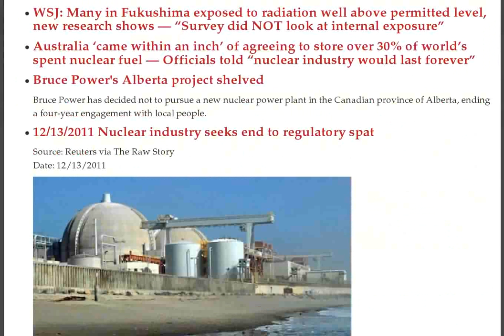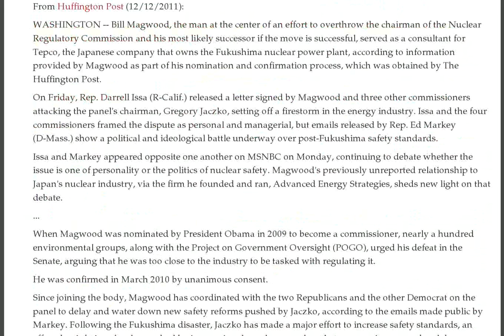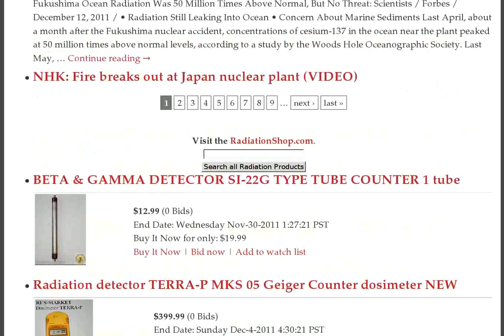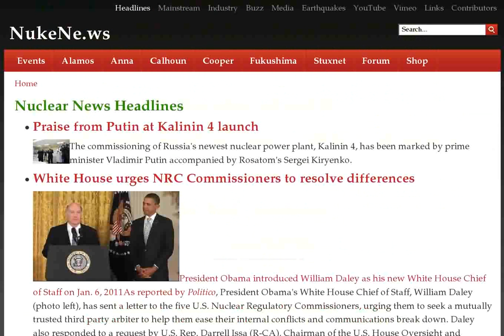New Russia Nuclear Plant, Canada Shelves Plant, Areva Suspends Plans, China Buys, Tsuruga Plant Fire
- Praise from Putin at Kalinin 4 launch :: White House urges NRC Commissioners to resolve differences :: SJ: Many in Fukushima exposed to radiation well above permitted level, new research shows — "Survey did NOT look at internal exposure" :: Australia 'came within an inch' of agreeing to store over 30% of world's spent nuclear fuel — Officials told "nuclear industry would last forever"

Bruce Power's Alberta project shelved

12/13/2011 Nuclear industry seeks end to regulatory spat

*ALERT* Japan Expert: It was a nuclear explosion at Reactor No. 3 — I believe fuel rods were blown out of spent fuel pool

Turnaround plan for Areva

French nuke giant Areva suspends investment in sites

Radiation Expert: "North America has received quite a large fallout" --Incredible increase in cancer, not just for Japan but northern hemisphere (VIDEO)

Fishermen's OK needed to dump Radioactive water from Fukushima Daiishi Nuclear Plant into sea: Edano - 13th Dec 2011

Fukushima Government estimates radiation exposure of up to 19 millisieverts - 13th Dec 2011

Japanese Engineer: "There Was a Nuclear Explosion in Reactor 3 in Addition to a Hydrogen Explosion"

Radioactive water leaked at second Japan plant

FORUM: Discussion Thread for December 13 -- December 19, 2011

Canada Formally Withdrew from the Kyoto Protocol: "Kyoto Is an Impediment"

Designer of Reactor No. 4 suspects Tepco cooked up simulation in attempt to deceive public

HuffPost reveals that NRC Commissioner Magwood consulted for Tepco

Japan Times: Journalist says Tepco not telling truth — Blacking out key docs — Evidence mounting Fukushima meltdowns caused by quake — Would delay reactor restarts "by years"

What do Frank Sinatra and NRC Chairman Greg Jaczko have in common?

Huffington Post: " NRC 'Coup' Leader, Bill Magwood, Consulted For Fukushima Parent Company"

Dead cleanup worker removed sludge from drains in contaminated area just hours before death — "Exceptional" unease by gov't spokesman

Leader of 'coup' at NRC worked as TEPCO consultant — Would most likely succeed Jaczko as chairman

Weekly Japan Update

France's Areva sees 2011 loss of up to 1.6 bn euros

Latest Decon Technology Out of Japan: Screwdriver

More on the Decon Worker Who Died on Site: "Nothing to Do with Radiation/Decon", Says Government

Report: Fukushima Safety Levels NOT Safe (VIDEO)

France's AREVA Shares Stopped Trading at the Request from the Company

Saudi may join nuclear arms race: ex-spy chief

Kyodo: Radiation up after leak at Japan nuclear plant — "Not high enough to immediately impact human health" says gov't

AP: Radiation-contaminated groundwater feared moving toward 4th largest river in US — Over 200 miles inland — Posing danger to fish, people

Kalahari agrees CGNPC buyout

How did the NRC decide the shield building at Davis-Besse is safe?

Jaczko under fire

PGE keeps sights set on Poland

NEI Press Release: Effective Regulation of Nuclear Energy Important for Public Confidence in NRC

Report: "Confirmed that the wall of reactor 4 was lost on the south side" (PHOTOS)

NHK: Fire breaks out at Japan nuclear plant (VIDEO)